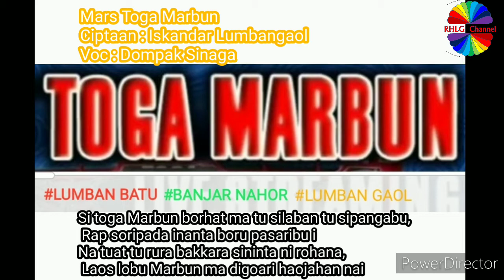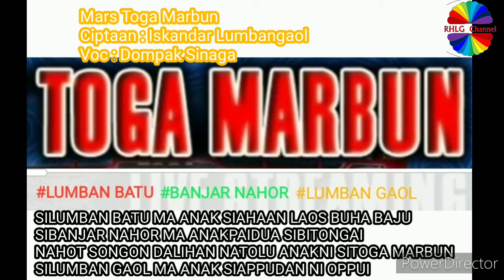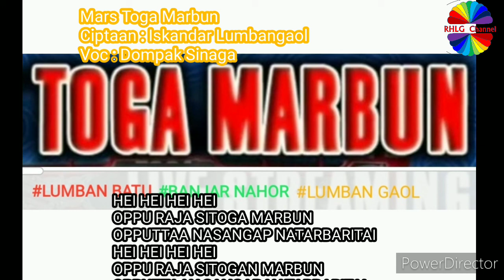Mars Toga Marbun - Dompak Sinaga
Ciptaan : Iskandar Lumbangaol

Di imun do di tano huta raja do mual tabu, Huta parjolo pinukka ni si Raja Naipospos
Ido tano hagodangan ni oppu dua sa ama, si Toga Marbun nang Toga Sipoholon ma Oppu i

Tudosan ni oppu si Toga Marbun tu sipoholon, Maol luluan tung sahat tu ujung ni portibion
Dos ni tuk-tuk na nang tahina sahata saoloan, Dos ni rohana ai na marhaha-anggi do oppu i

Si toga Marbun borhat ma tu silaban tu sipangabu, Rap soripada inanta boru pasaribu i
Na tuat tu rura bakkara sininta ni rohana, Laos lobu Marbun ma digoari haojahan nai

Solo sorang ma tolu anak namarsangap Koor:si tolu sa ama sa ina do i
Solo: ima anak si tolu sarurutan Koor: laos anak na saor matua do i

Si lumbanbatu ma anak si hahaan laos buha baju, Si Banjarnahor ma anak rurutan na pai tonga i
Nahot do i songon dalihan anak ni Toga Marbun, Si Lumbangaol ma anak si ampudan ni oppu i

Borhat ma muse oppu Si Toga Marbun tu parmonangan, Laos diojakhon onan Sihorbo hatoguannai
Disuan do di si tambakna songon boa-boa na, Laos tubu do i songon partanda ni pinomparna i

Solo: Tardok ma oppu i raja panganju Koor: na lambas antong parrohaon na i
Solo: par-ate-ate limut ni tapian Koor: partahi jala sipartogi do i

Disi do gadu-gadu sipoltak langit di tano Marbun, Nang aek silang parbalohan silima oppu i
Nang hatuanan pangidoan ni ragam asi-asi, Si Toga Marbun Boruna dohot angka berena i